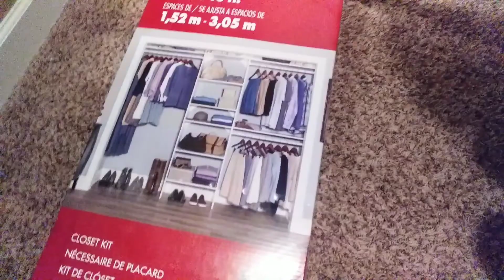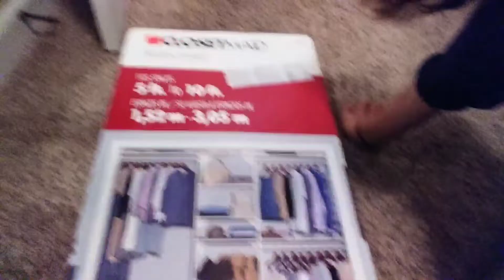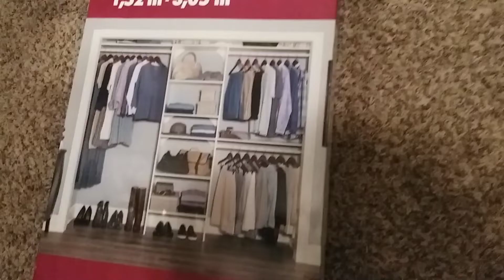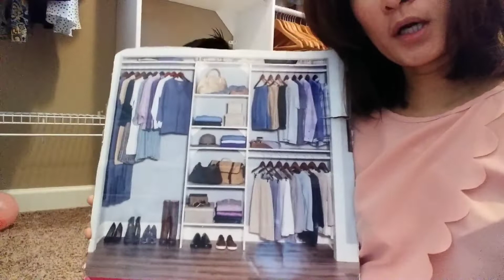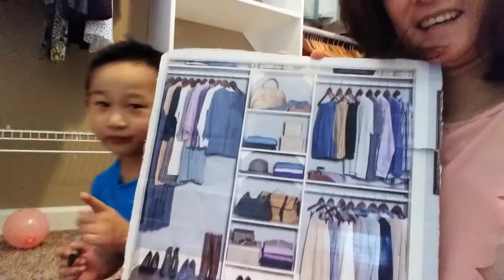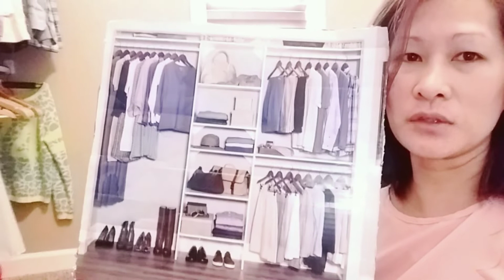UPDATING CLOSET || BEFORE AND AFTER || melane Keepan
Join with us for another exciting video.